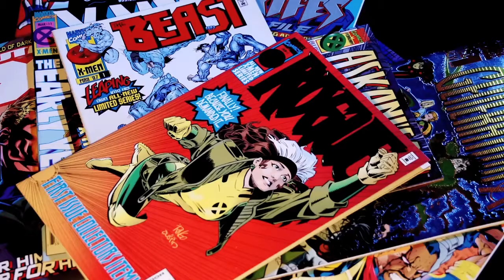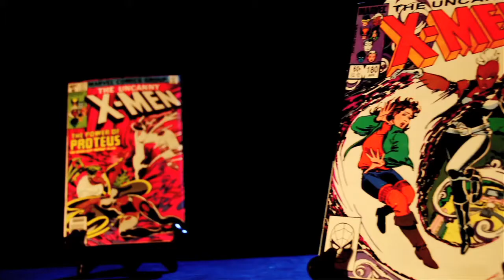Female Geeks Share Their Love of Chris Claremont's X-Men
An exclusive preview of just some of the female fans interviewed about coming to comics through love of The X-Men, from Sequart Organization and Respect Films' "Comics In Focus: Chris Claremont's X-Men."